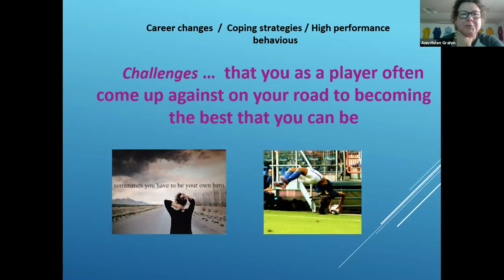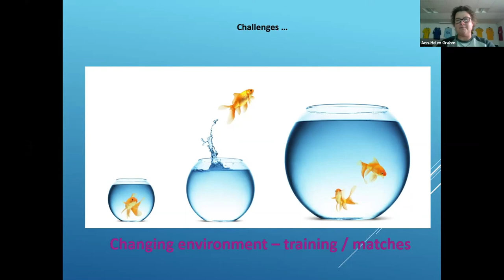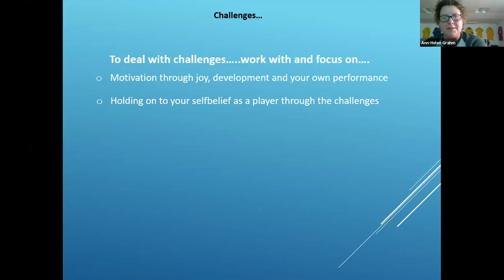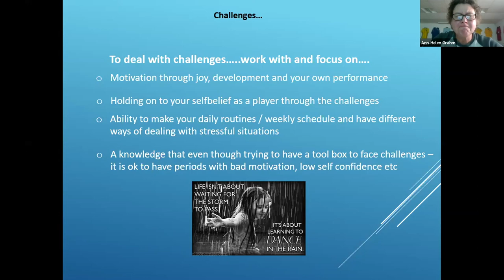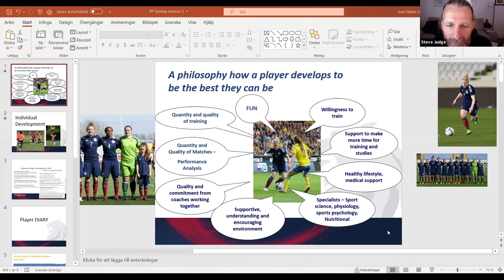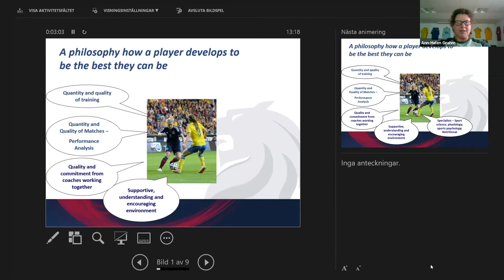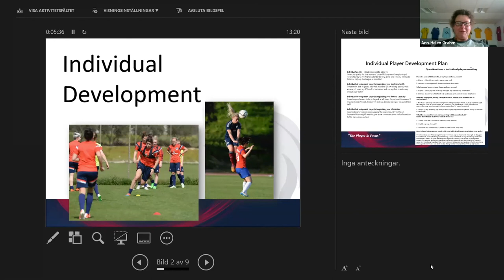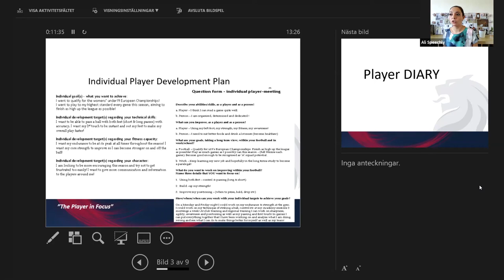Approaches to Engaging and Empowering Individual Development in Women's Youth Football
Ali Speechly (Foundation Phase Coach Chelsea Women)
Ann-Helen Graham (Player Development Manager District FA of Skane, Sweden and Ex-Sweden and Scotland Assistant Coach)

This Sunday Session sees Ali and Ann-Helen share their own experiences as teenagers in sport and the role models who encouraged their own lifelong love of playing sport and particular football.

From these experiences the discussion looks at the challenges of today where teenaged girls are 1.5 times more like to stop playing sport than boys.
What are the reasons for this and how can coaches engage and empower girls through this difficult stage so that they can maximise their abilities and develop into the next generations of role models for the women's game.